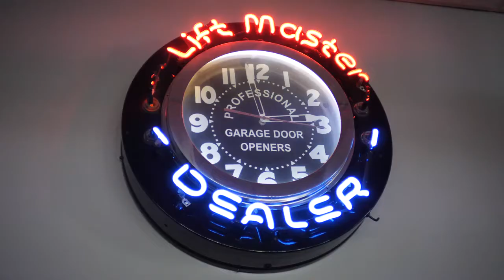Garage Doors & Openers in Farmington Hills MI, details at YellowPages.com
Rashid Garage Doors Inc
 Garage Doors & Openers
 31290 Freedom Rd., Farmington Hills,  MI, 48336